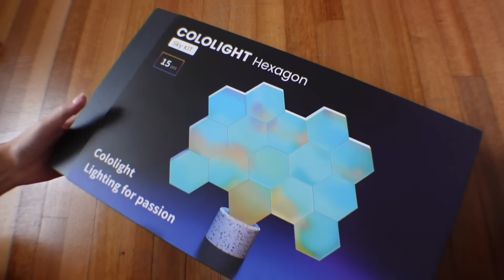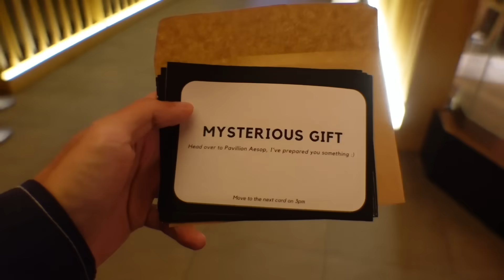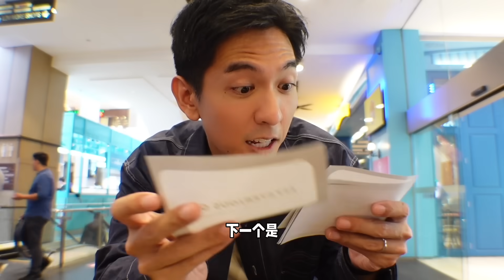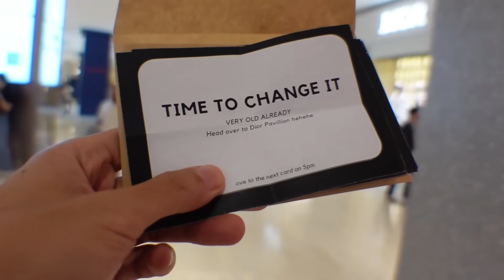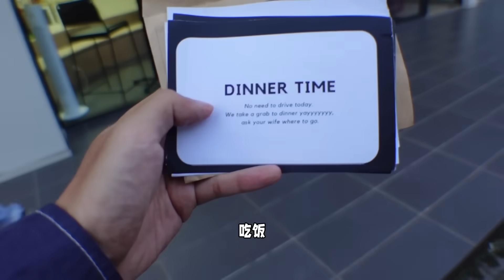我的生日被老婆包养24小时！买太多了吧！！【FULOVE 日常VLOG】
继续关注我的 Instagram & Facebook @thecurtisfu 今天影片J-Mie帮我特地准备了一个惊喜来庆祝我的生日！给我一张信用卡包养我一整天。礼物也太多了吧。。。平时的我真的不舍得这样买东西! 过瘾！

In this video, I'm celebrating my birthday with my wife for 24 hours! We went out shopping and got too much stuff! Check out my Fulove daily vlog for more hilarious moments with my loved ones!

歡迎來到我們的 VLOG! 我們最喜歡到處旅行尋找美食，尤其是在馬來西亞和台灣。我們的頻道可以看到情侶生活的方式和挑戰。從陌生人，到遠距離情侶，到同居的愛情故事。我是傅冠傑，她是Jmie。

MY CAMERA GEAR:
Sony ZV-1
Canon G7X Mark II
Samsung Note 9
DJI Mavic Drone
Go Pro Hero 6
Manfrotto Mini Tripod
External Hard Drive